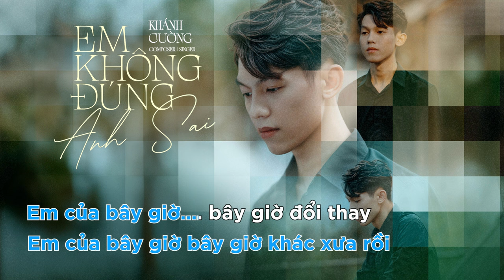KARAOKE I EM KHÔNG ĐÚNG ANH SAI - KHÁNH CƯỜNG I TONE NỮ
[ KARAOKE ] EM KHÔNG ĐÚNG ANH SAI - KHÁNH CƯỜNG

Composer & Singer : Khanh Cuong
Mix & Master : Chien Le
Backgournd Vocal : Dinh Hoang Quoc, To Hai Ninh
Music Arranger : Nguyen Nam Minh Thuy

Director : Dinh Binh, Viet Lee
Music Production Music Director : VBentertainment
Camera : Hien Nho
Designer Photo : Tran Toan Hau
Makeup : Thuy Linh

Lyrics:
Cố gắng để được gì rồi mình lại chia ly
Cay đắng cũng bởi vì yêu thương chẳng vừa ý
Anh biết bấy lâu nay anh chỉ là con rối
Em của bấy lâu nay yêu một ai khác lôi

Tất cả cũng chỉ là, là một sự dối trá
Em không đúng anh sai, trách ai hoài được mãi
Chỉ trách bản thân này vì một người con gái
Quên mất bản thân mình, quên cả một tương lai

DK:
Vì một người con gái mà chẳng biết đúng sai
Đến lúc anh quay lại đã quên cả tương lai
Ừ thì là anh sai ngỡ tình duyên chẳng phai
Đôi lúc anh thở dài anh tự trách anh hoài

Vì tình nào có lỗi là lỗi do anh thôi
Đã đánh mất em rồi giữ em cũng chẳng nổi
Chuyện tình mình phai phôi em cùng ai chung đôi
Em của bây giờ bây giờ khác xưa rồi..

© Copyright by Khanh Cuong ⚠ Do not Reup ⚠